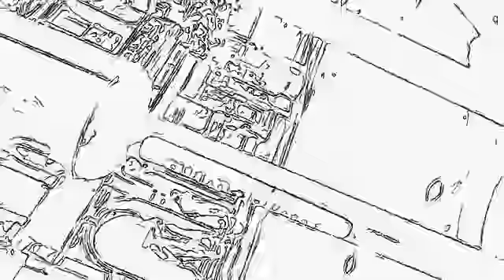Captain Tayne in London (002/...) The Flight